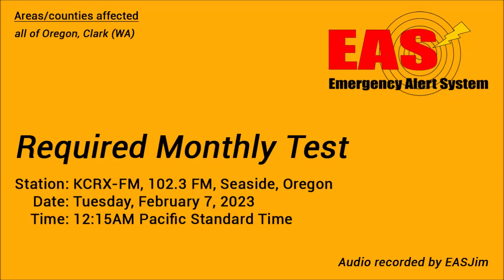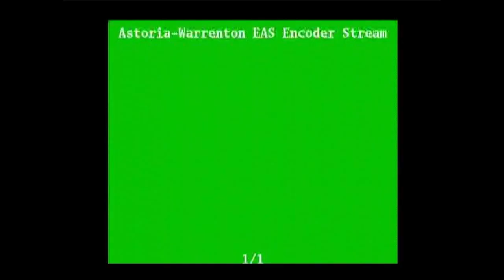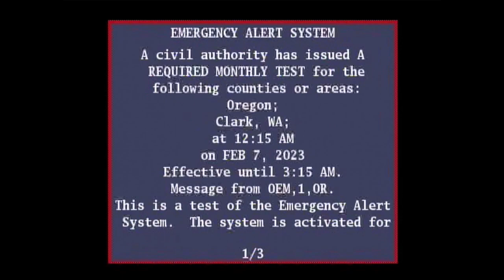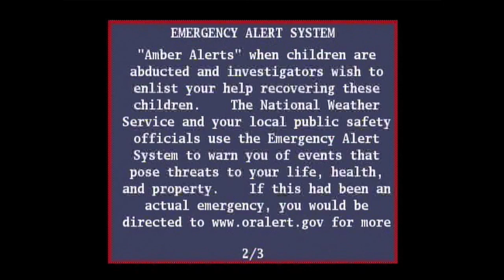EAS #740-741: 2 EAS Required Monthly Tests- Feb. 7, 2023- 12:15AM PST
The Oregon statewide RMT, conducted every even-numbered month. Relayed by KCRX-FM in Seaside and Charter Spectrum in Astoria. KCRX audio recorded from a stereo to my Zoom H1 audio recorder. Spectrum video recorded directly from Spectrum's EAS details channel (Clear QAM channel 28.911) onto a USB thumb drive with my GPX digital tuner and recorder; the video was later trimmed using AVIDemux.

0:00 - EAS #740: RMT #1 (KCRX-FM)
1:17 - EAS #741: RMT #2 (Spectrum)